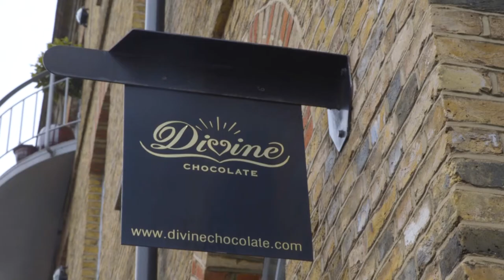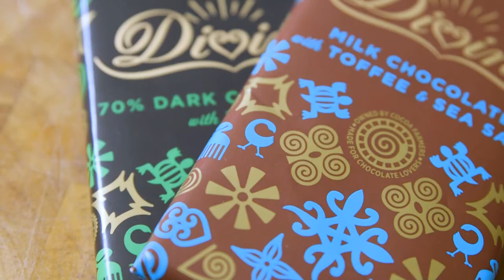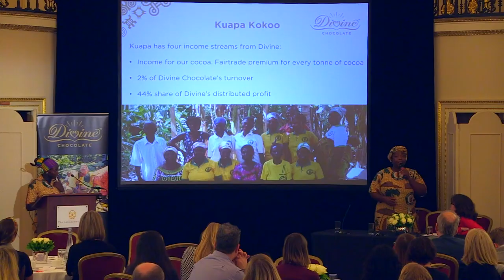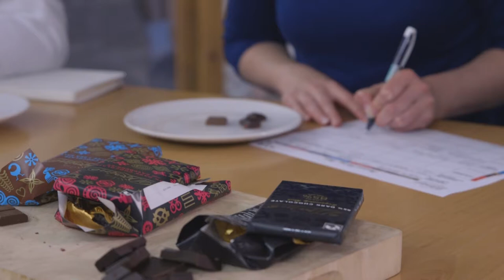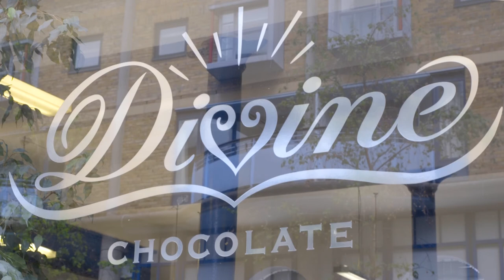Divine Chocolate in The British Bid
The British Bid 2017